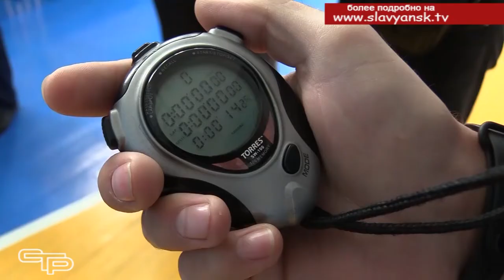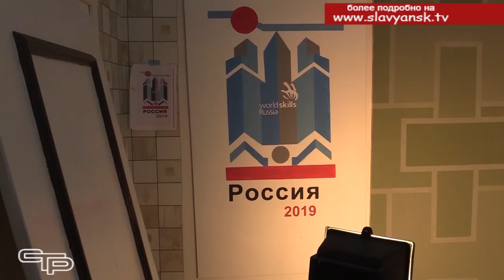Мастерство всегда в цене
Быть настоящим профессионалом, высококвалифицированным специалистом – это почетно и востребовано в нашей стране. Развитие автоматизации и роботизации не отменяет спрос на рабочие руки, которые часто называют «золотыми» за мастерство и творческий подход к делу. Но подготовить хороших рабочих непросто, для этого нужно приложить немало усилий